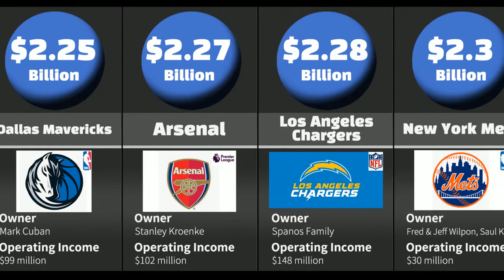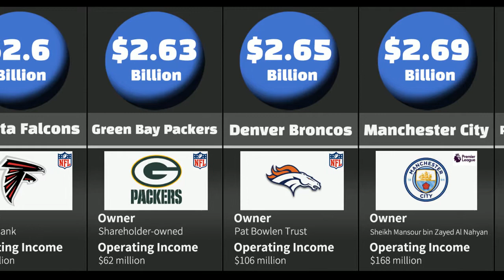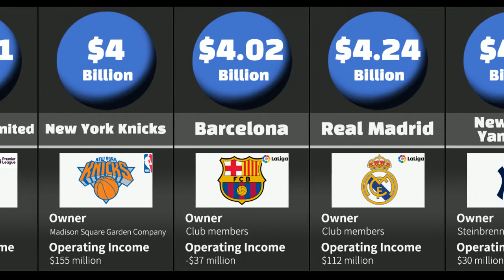Comparison: Most Valuable Sports Teams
Today, information is power. Learn something useful and fun everyday in Data Metro!

What is the most valuable sports team in the world?
Comparison data consisting mainly of National Football League (NFL), National Basketball Association (NBA), Major League Baseball (MLB) and Association Football Team will be covered along with the owner of each team. There are even teams where Operating Income is running minus. Finding them out could be fun! Operating Income is earnings before interest, taxes, depreciation and amortization.

This comparison data was established and modified based on related websites, data sources and articles, and each data was based on 2019, meaning the figures may also differ from the current one.